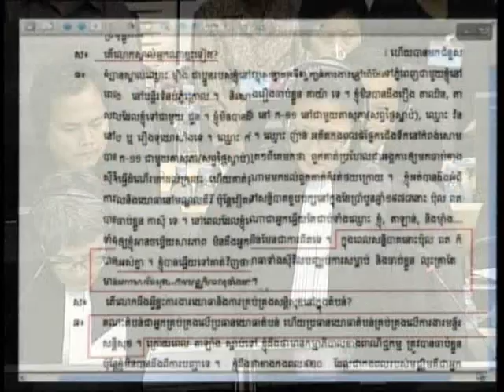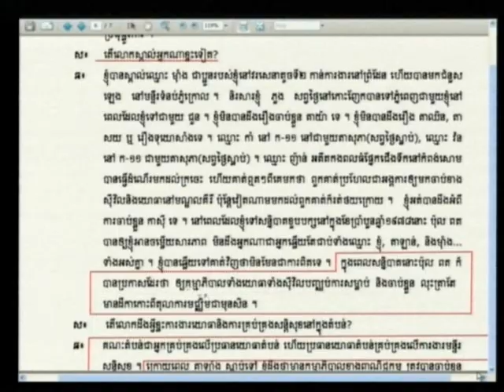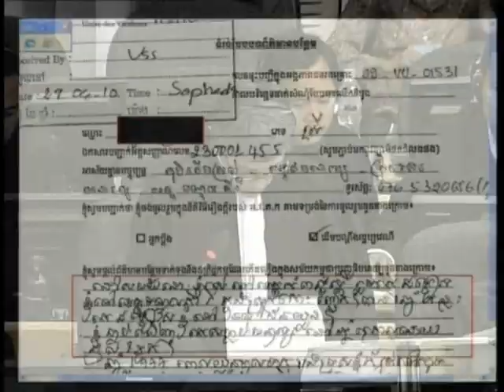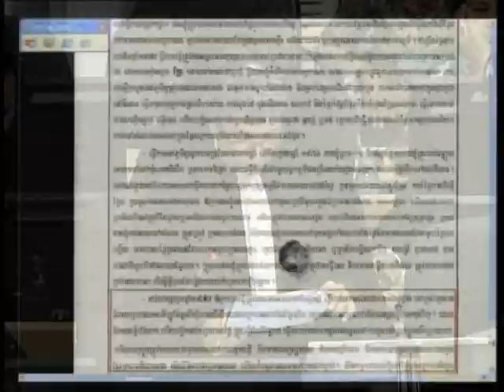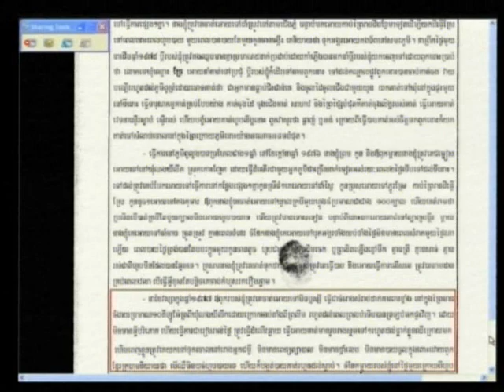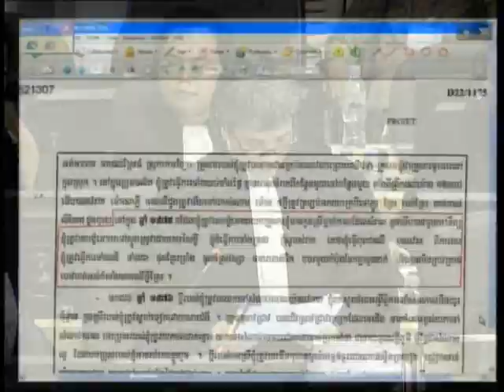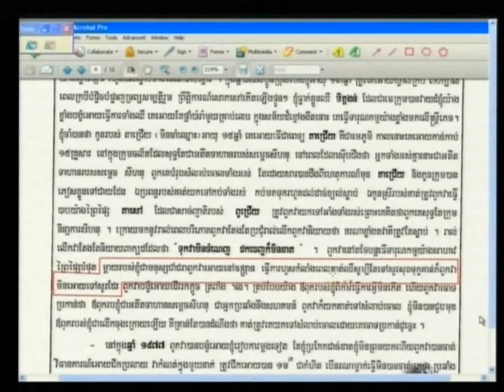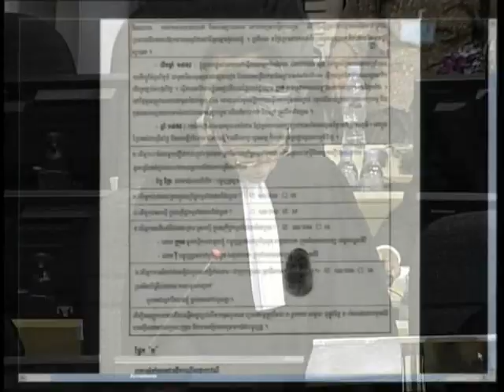Sao Sarun 2012 06 12 S1 FL KH Pub